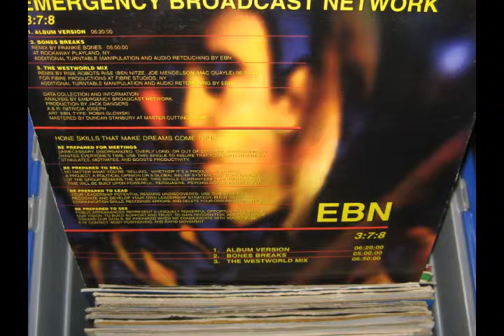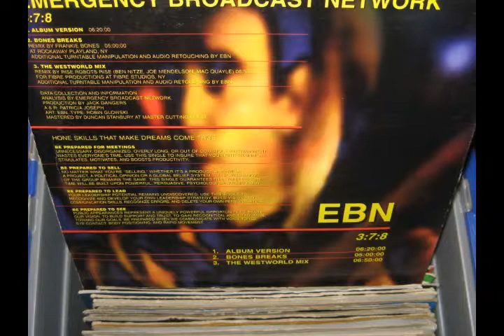EBN - 3:7:8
Experimental Breakbeat 1995